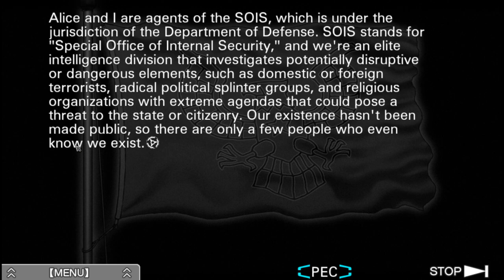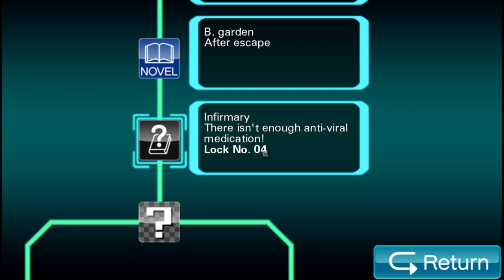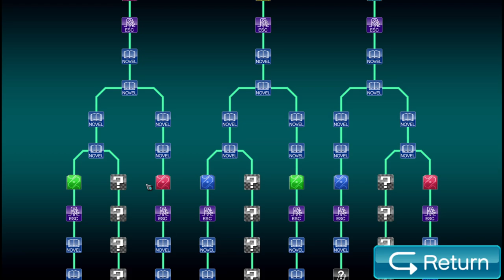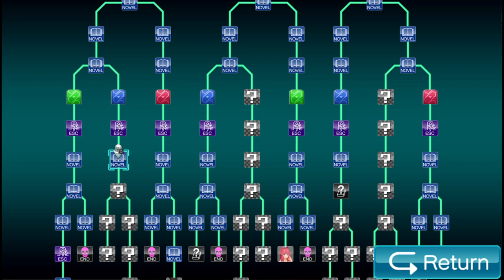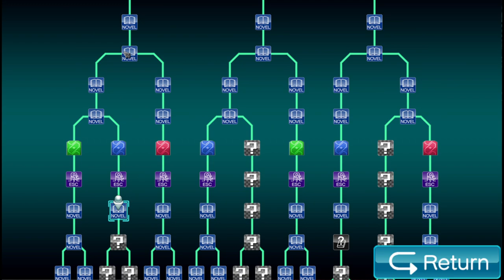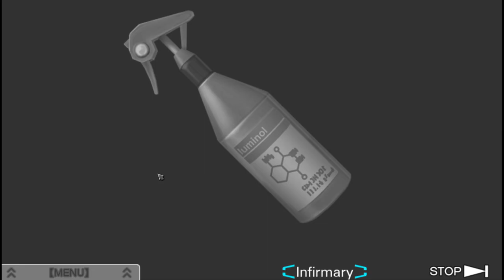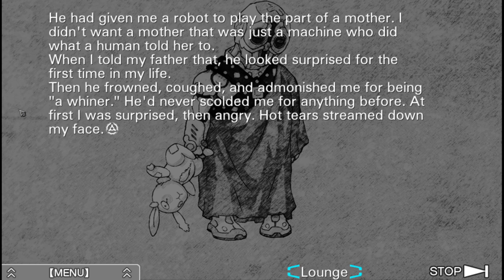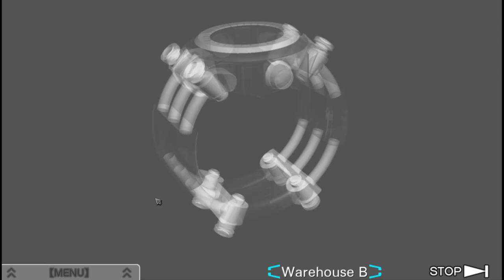[Joseph Anderson] Virtue's Last Reward Part 8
Streamed 15/06/2022

Original Stream Name : Why was Nonary contestant 6 afraid of Nonary contestant 7? VLR Eight.